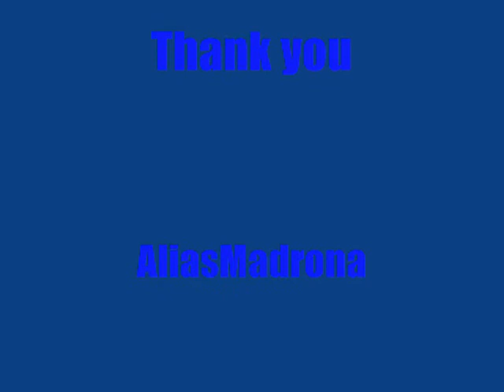Zombies Will Eat Your Face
SAVE THE SPECIES!!!  King Ludd sends a message from the future crying out for our help preventing Alien Flesh Eating Zombies from wiping out humanity!!   For More Info...Go To: